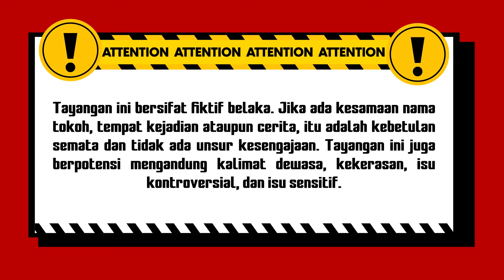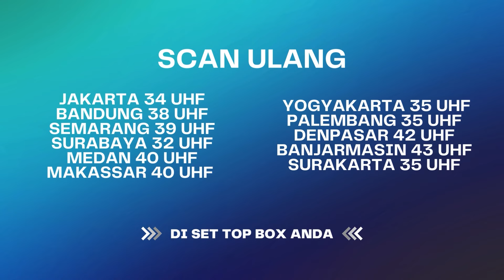Ada Sosok Perempuan yang Buat Arfan Pingsan | Best Cut Ekspedisi Merah ANTV Eps 34 (2/3)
Di tengah hutan yang berada di Kawasan ciwidey, jawa barat hidup seekor rusa bertanduk emas yang banyak diincar oleh manusia. konon siapapun yang mampu mendapatkan rusa bertanduk emas ini maka segala keinginannya akan tercapai. Tim ekspedisi merah tergugah untuk menguak mitos tersebut.

000012
000017

000012
000017